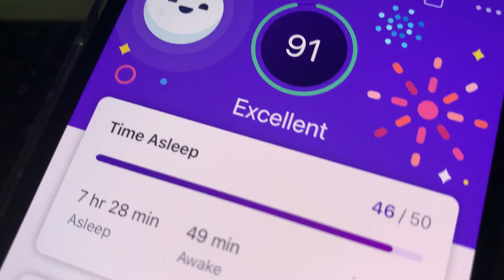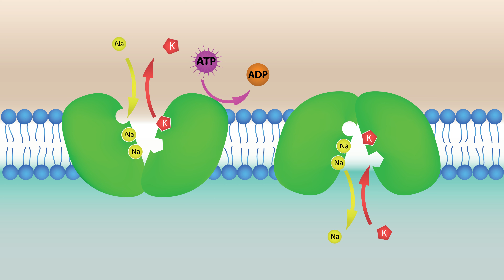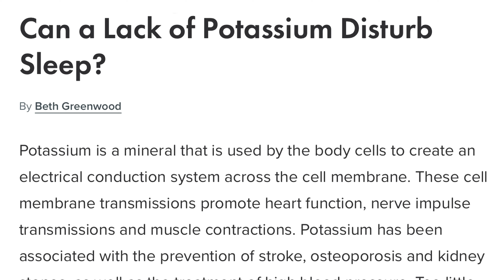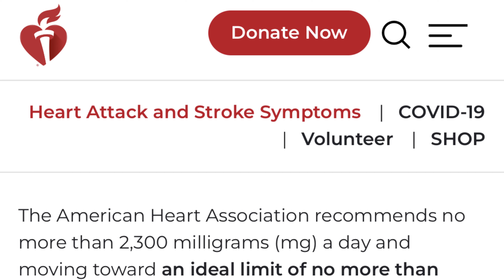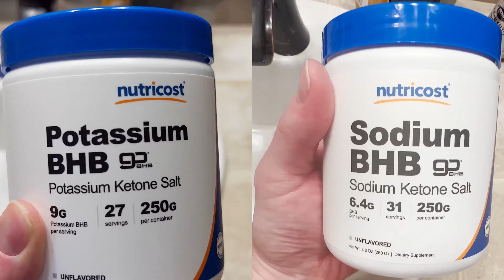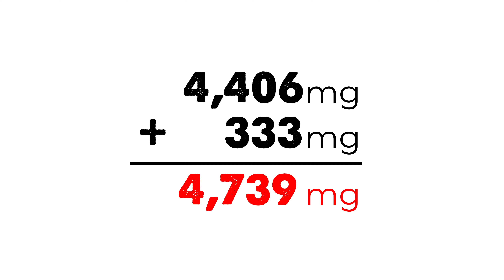Stop Multiple Sclerosis Inflammation!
There’s a link between salt and inflammation. It has been shown high levels of sodium can increase levels of inflammation in Multiple Sclerosis. And salt alters the immune systems, increasing the levels of immune cell known to cause damage in Multiple Sclerosis.

But there is something that saves and stops Multiple Sclerosis! It can change your life!